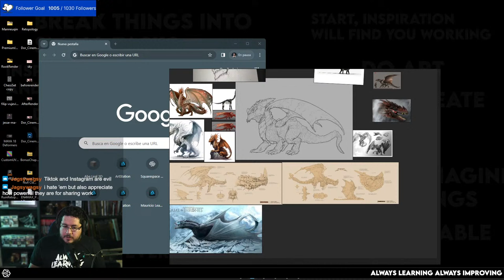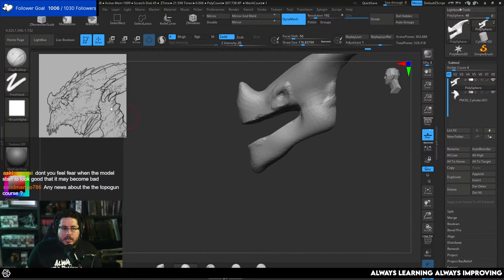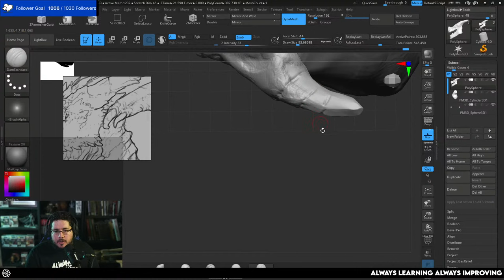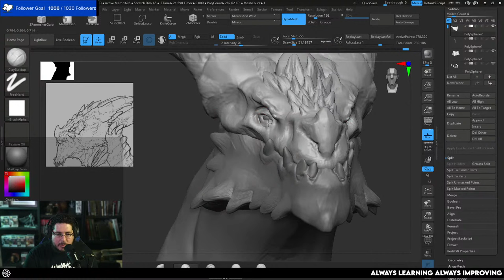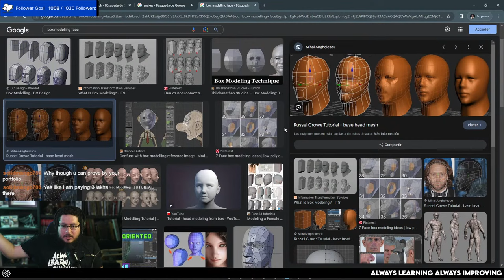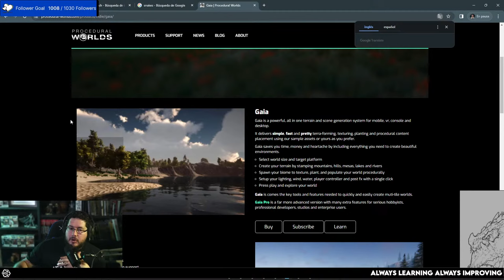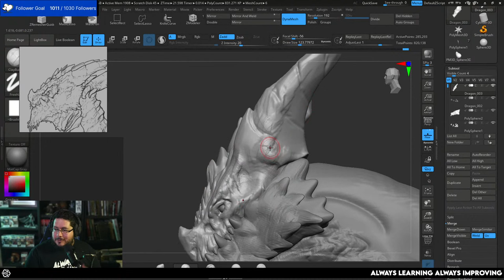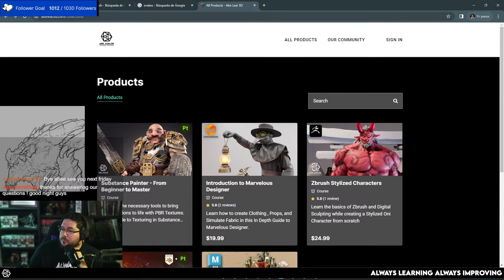3D Workshop! Sculpting a Dragon in Zbrush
🔗 COURSE LINKS 🔗